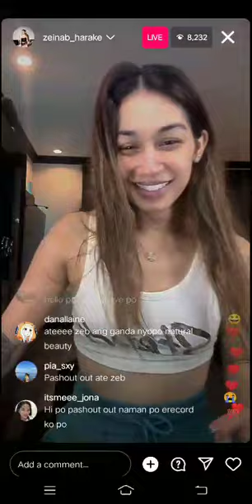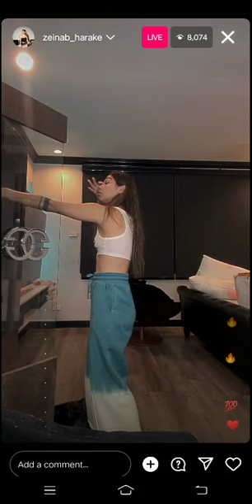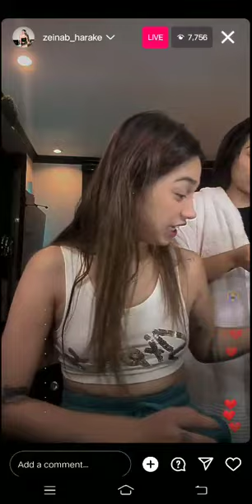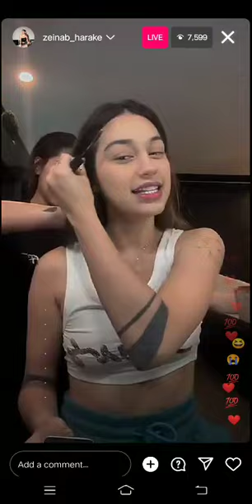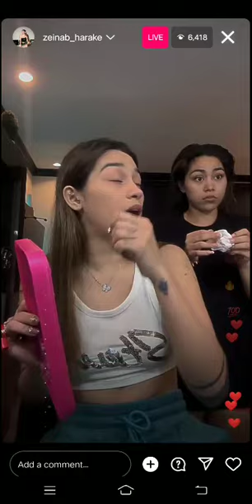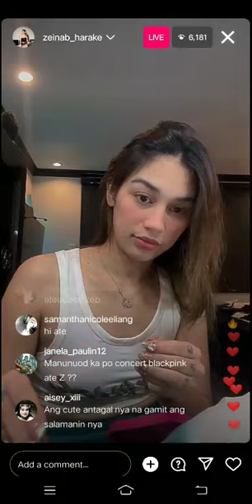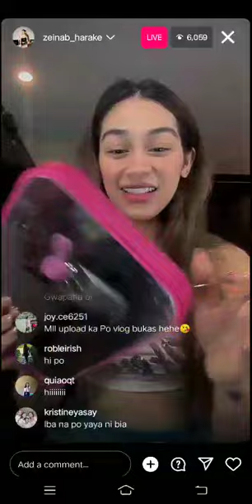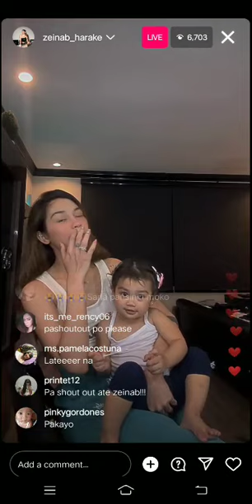ZEINAB HARAKE - INSTAGRAM LIVE 01/06/23 | GET READY WITH ME